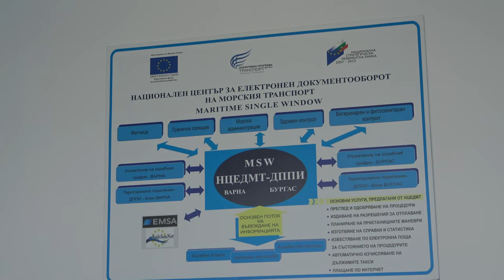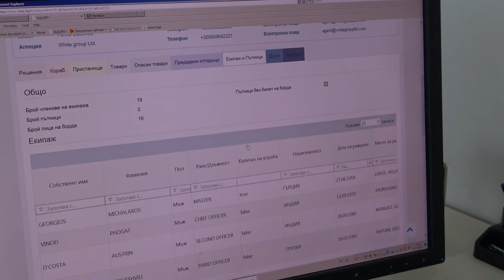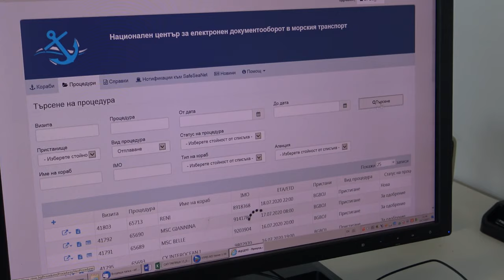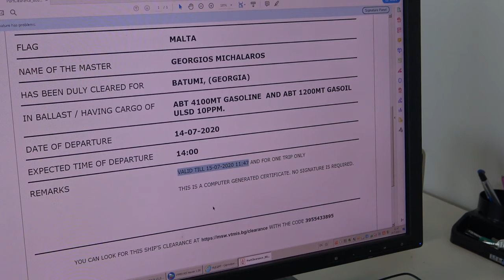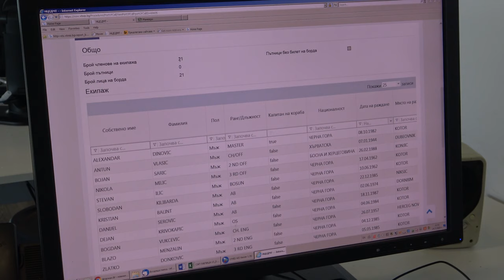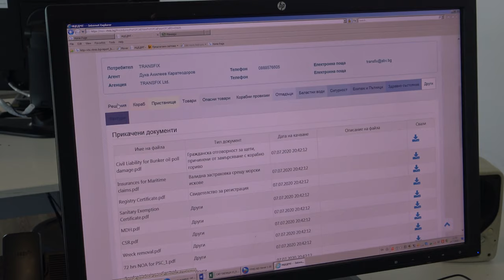Брегови център Бургас. Що е то?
Всички, които са посетили пристанището на Бургас, са забелязали интересната  сграда, известна в града като „наклонената кула“. Питали ли сте се какви функции изпълнява тази сграда? Защо е там? Защо изглежда наклонена?

Отговор на тези и други въпроси ще получите, когато изгледате видеата посветени на бреговите центрове във Варна и Бургас. Нещо ново, интересно, иновативно  и най-вече функционално за България. Това са модерните морски фарове на 21 век.

Двата брегови центъра са изградени с финансиране по Оперативна програма "Транспорт" 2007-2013 г. по проект „Изграждане на система за управление на корабния трафик – /VTMIS/". По-подробно за него можете да прочетете тук

През настоящия програмен период, със средства по Оперативна програма „Транспорт и транспортна инфраструктура“ 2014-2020 г., системата VTMIS продължава да се надгражда, за да може да предоставя най-съвременни електронни услуги и да осигурява безопасността и ефективното управление на корабния трафик в българската акватория на Черно море.

АБОНИРАЙТЕ СЕ за канала ни, за да получавате първи важна информация за големите транспортни, инфраструктурни проекти на България.

Оперативна програма „Транспорт и транспортна инфраструктура“ 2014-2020 г. е насочена към развитието на основните видове транспорт – железопътен, пътен, воден, интермодален, както и на съвременни информационни системи за управление на трафика.

Повече интересни снимки и материали ще намерите и в нашите Инстаграм профил и Фейсбук страница